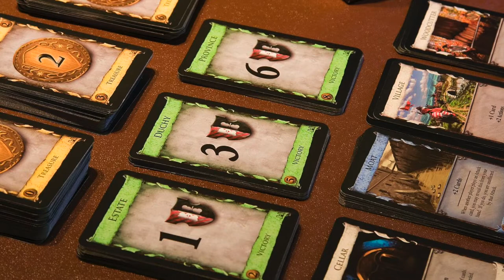Top 5 Expansiones Dominion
Aldo y Josh discuten sobre las mejores expansiones de uno de sus juegos favoritos: ¡Dominion!. Descubre cuáles llegan al Top 5 Definitivo.